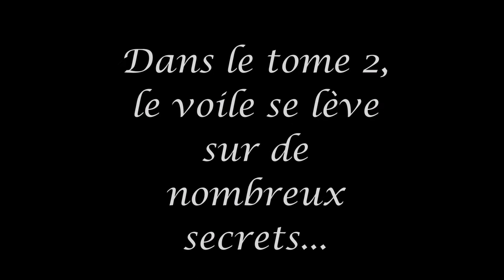Esmeralda et les Secrets Dévoilés (tome 2) Bande-annonce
La suite du roman "Esmeralda et l'Arbre du Temps" (2013) sort le 1er décembre 2016! Dans ce nouveau tome destiné aux 10-14 ans, la jeune aventurière affrontera les vieux démons de sa propre famille.

" A 11 ans, Esmeralda a des rêves plein la tête. Dans un parc de Buenos Aires, un gommier bicentenaire lui permet de voyager à travers le temps et l'espace.
A ses côtés, elle plonge dans l'histoire de la Seconde Guerre mondiale, à Liverpool, à Berlin, dans les camps. Elle découvre ensuite l'histoire mouvementée de l'Afrique du Sud et le drame des Indiens d'Amérique.

Dans les heures sombres de la dictature argentine, Esmeralda doit agir, l'avenir de sa famille est en jeu.
Dans la jungle mouvementée de Colombie, les secrets se dévoilent et les familles se retrouvent, entre joie et nouveaux mystères.
A Rio, entre plage et quartiers populaires, des destins sont en suspens, prisonniers d'un lourd passé auquel Esmeralda doit faire face. "